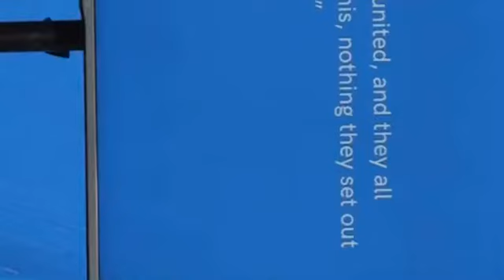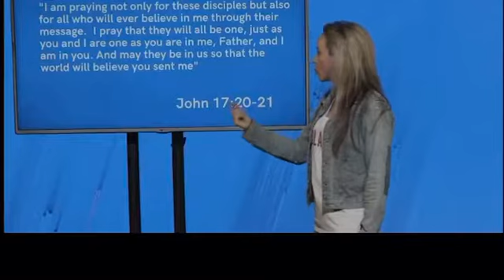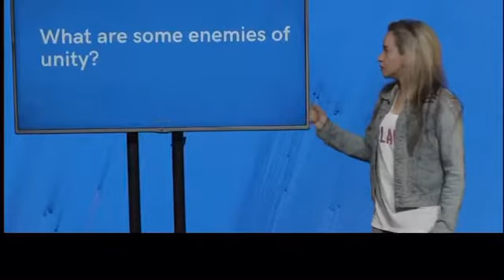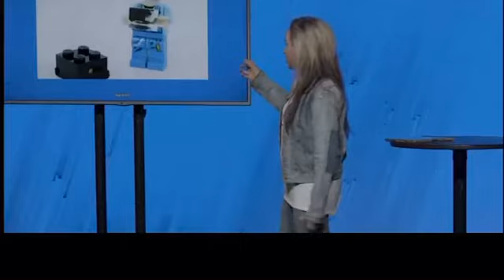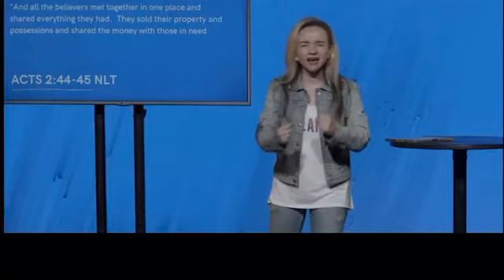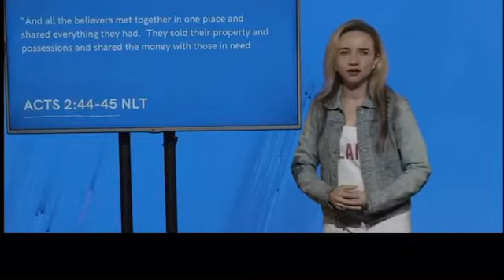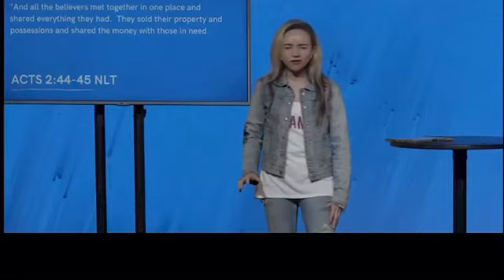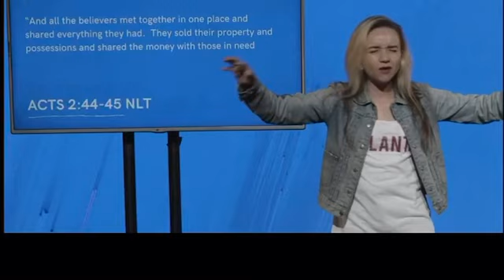Pastor Lorena Castellanos Preaching - Campus Rev 2020